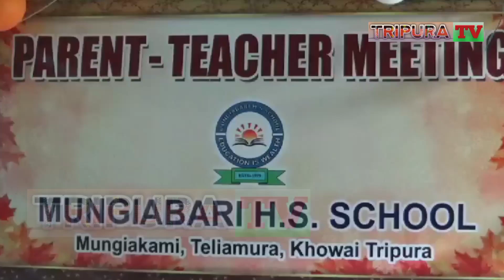|| Parent Teacher Meeting || Mongia kami H.S School || Teliamura Khowai Tripura ||